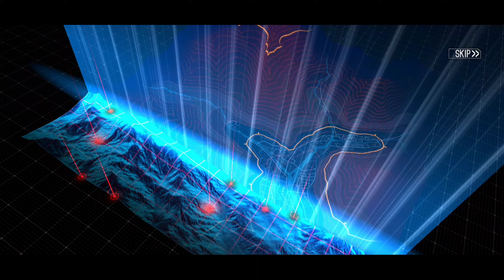Capturando Architect (e indo à falência) Protocol Assimilation - Girls' Frontline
Metendo o loko e gastando tudo!